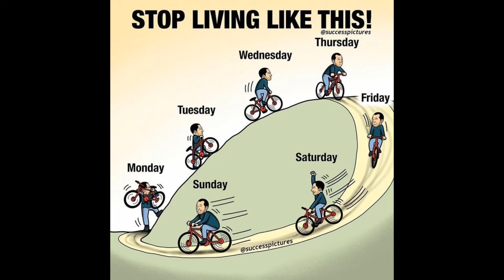25 motivational pictures that will make you work harder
TITLE :  25 motivational pictures that will make you work harder

TAGS :. motivational pictures
shorts
motivational pictures with deep meaning
short
motivational video
trending
viral
deep meaning images
yt shorts
motivation
one picture million words
youtube shorts
viral video
trending video
shorts video
powerful images
motivational pictures for students
pictures that speak louder than words
sad reality
successes motivational pictures
inspirational video
deep meaning
motivational pictures in hindi
deepmeaningpictures
motivationstatus
topmotivationalpicturewithdeepmeaning
top50motivationalpicturewithdeepmeaning
onepicturewithmillionwordsmotivation
onepicturewithhiddenmeaing
onepicturewithdeepmessages
pictures
successmotivational
bestpowerfulmotivational
bestmotivationalpictures
picturespeakmorethenwords
inspirationandmotivationshorts
motivational pictures with deep meaning for success
motivationalpicturesspecificed
shortsmotivationalpics
educationandmotivationpicture
motivational videos
motivational quotes
motivationalpictures
ytshorts
deep meaning picture
success pictures
horror stories
motivational pictures with deep meaning meme
motivational pictures study
motivational pictures specified
motivationalpicturewithdeepmeaning
motivational pictures channel
motivational pictures with quotes
smp
inspiration
motivational pictures specified
deep meaning song
deep meaning songs
motivational images with deep meaning
pictures more powerful than words
youtubeshorts
inspirational pictures
motivational pictures with deep meaning short
pakistani reaction
world affairs
chacha ke facts horror story
chacha ke facts
facts
fact video
real fact
meaningful pictures
manifest season 4
success
pictures with deep meaning
sad realtiy of the our world
with million impressions
picture million vords
unaware world
unaware
aware
world
un
ncs
riva arora
speechless images
one picture louder than words
one picture million word
success picture
million words pictures
one picture millon words
infinite success
images with deep meaning
todays truth
the sad reality of todays world
motivational pics and quotes
motivational photos
motivational wave
motivational deep meaning pictures pinterest
deep pic with deep meaning for success
toon world
inspirational and motivational videos
monday motivation
monday inspiration
deep meaning images sad reality of today's world
viralshort
youtube monetization
watch mojo
true scary stories
top 10
scary stories
how to make money on youtube
horror story
realty world- motivation video
apple watch ultra vs series 8
apple watch ultra review
watchmojo
top 50+ motivational picture with deep meaning
browse feature
apple watch ultra
motivational photos with deep meaning
deep meaning pictures about life
deep motivational picture
motivation picture
reality of people
reality of world
reality of life
at-series
deep meaning pictures for love
hiya diya
top motivational pictures with deeper meaning
one picture million words motivation
education
motivational and inspirational pictures with deep meanings
pictures with deep meanings
motivational pictures with deep meanings
motivational pictures in urdu
most powerful pictures
most powerful pictures shorts
motivational meaningful pictures
pinterest images videos
deep meaning pictures pinterest
harsh reality
meaningful pictures video
memes
the power of images
motvte
motivate yourself
the power of pictures
top motivational pictures with deep meaning power of the pictures
motivational pictures with deep meaning whatsapp status
motivational pictures with deep meaning status
motivational pictures with deep meaning love
mix mashup reaction
motivational pictures with deep meaning in urdu
deep
meaning
motivational
picture
deep meaning motivational
deep meaning motivational pictures
stay hard
sj motivational images
motivational pictures about success
todays sad reality whatsapp
short video
today's sad reality whatsapp
best deep meaning images on youtube
destination
top shorts
viral shorts
trending shorts
powerful photos
motivational images
success videos
sucess image's with deep meaning
top motivational videos with deep messeg